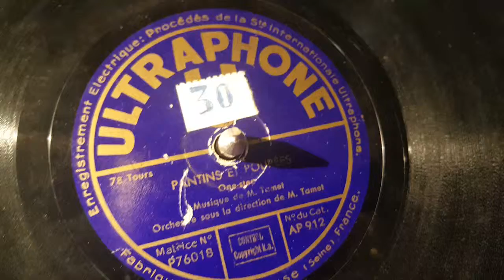m . tamet - pantines et poupees - 78 rpm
ultraphone france record